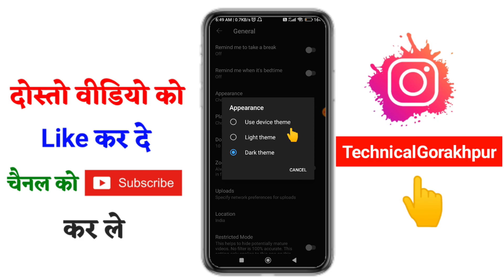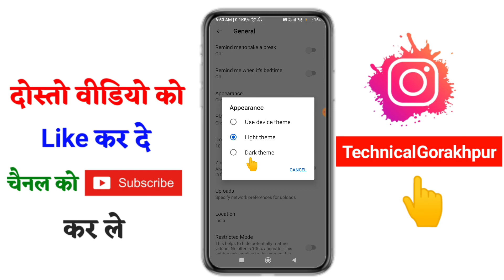youtube dark mode off kaise kare | youtube se dark mode kaise hataye | how to turn off youtube dark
youtube dark mode off kaise kare | youtube se dark mode kaise hataye

Hello everyone is video me maine bataya hai youtube se dark mode kaise hataye